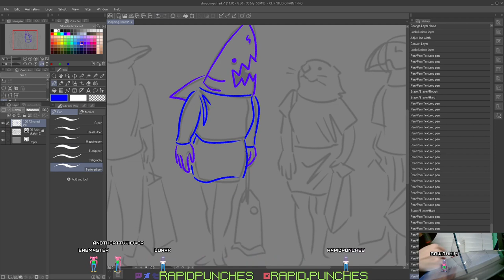Shopping Friends in ClipStudio